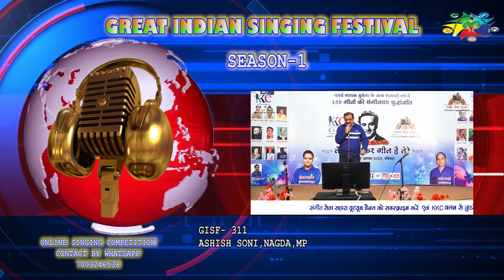ASHISH SONI - Great Indian Singing Festival - Season 1 - online singing competition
Great Indian Singing Festival is a platform for singers where they can show talent. We accept songs in all Indian languages with or without music.

This event is organised by an NGO ISSOSS, Manikpur, West Bengal.
NGO for cultural activity promotion.

This event is powered by Indian Online Singing Competition Forum. Please join this Facebook group to know about many online singing competitions.

ISSOSS Manikpur NGO
Manikpur, West Bengal